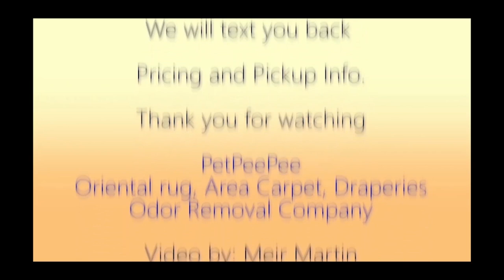The Magic of cleaning a Pakistani carpet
Some Pakistani carpet made with a very very strong foundation, and this is required a special cleaning.

Pakistani carpet primarily Bukhara well is known around the world as an excellent rug/carpet.

The foundation of the rug made of very tied, durable cotton.

When the urine crystal reaches the carpet area, it will be absorbed deep inside the fiber and wait for and moisture.

When the moisture reaches the urine crystal, then you will start smelling the awful smell of urine.
 To remove it entirely and permanently, you need that pet peepee cleaning process.

The cleaner founded in the Dead Sea combines with the XpetPee machine will rinse/wash the fiber through; this will ensure every inch will rain thoroughly.

All of the dirty water/cleaners will fold down to the bottom of the pan and throw away to the sewage.

On the way to the sewage, I can see what they vacuum extract from the Pakistani carpet.

PetPeePee company specializes in Cleaning and Removing the dog cat urine odor from Oriental rug or Drapery, by using the Natural Dead Sea Cleaner.